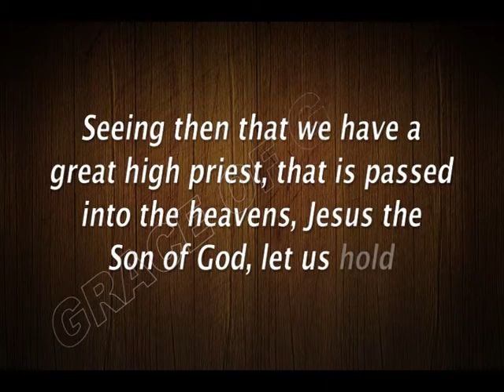ಇಂದಿನ ಸತ್ಯವೇದ ವಾಕ್ಯ ಕನ್ನಡದಲ್ಲಿ [02/06/2020] Verse of the Day. | Kannada & English